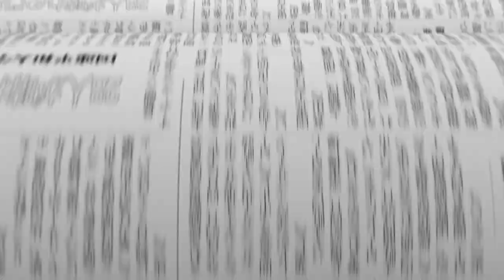DODI AT TISAY EP1: USAPANG LOCKDOWN, ECQ ULI, SANA ALL MAY BUDGET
PRODUCTION CREDITS

Executive Producer: Toshihiko Uriu
Written By: Lovely Montoya
Editor: Bylson Sy
Graphics:Bylson Sy
Coordinator: Kristine Ira Perez